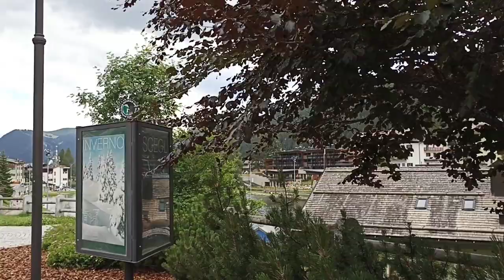WALK TOUR MADONNA DI CAMPIGLIO TOWN | TRENTINO, ITALY SUMMER 2022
Madonna di campiglio is a small mountain resort town that nestes below the Brenta Dolomite mountains in the Trentino region of Northern Italy. The peaks and valleys, lakes and rivers provide endless opportunities for walkers of all standrds to enjoy a stunning natural landscape.
There's no need to worry if you are not so interested in sports, the town center, with tits fashionable shops, bars and restuarants, and relaxing Park of Conca Verde will certainly charm you.